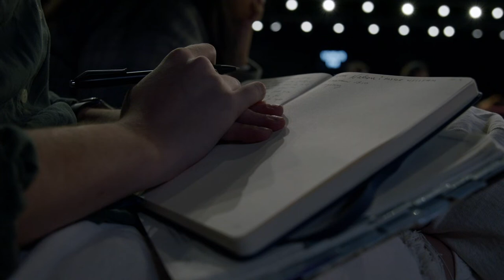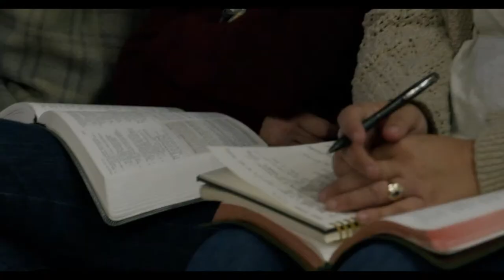The Glory | William Hinn | Risen Nation Dallas | October 9, 2022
We believe there’s coming a generation unlike any this world has ever seen -- a people so infatuated with the Presence of God that they don’t desire anything else. He has truly become their One thing.

Our mission is to see an entire generation join the Psalm 132 vow that David made to the Lord until we individually and corporately become a habitation for God on the earth.

School of Habitation is a two to three year program designed to immerse you in His presence & His Word until we corporately and individually become a dwelling place for the Lord.

Habitation Ministries is a ministry of Risen Nation Church. The ministry now has multiple locations throughout the US. Find a Risen Nation weekend service near you!